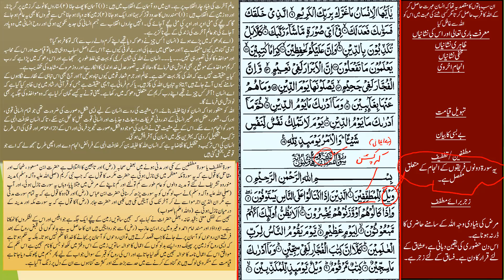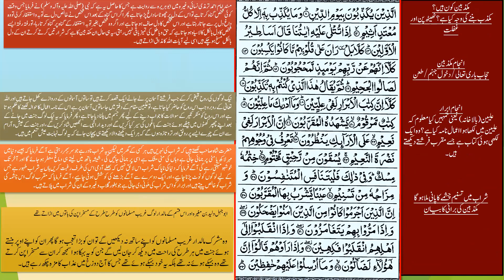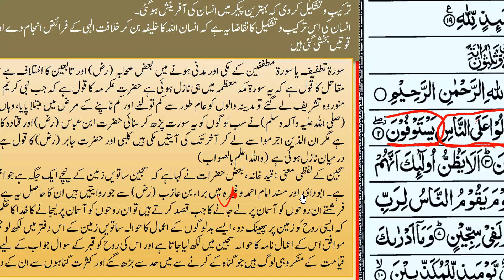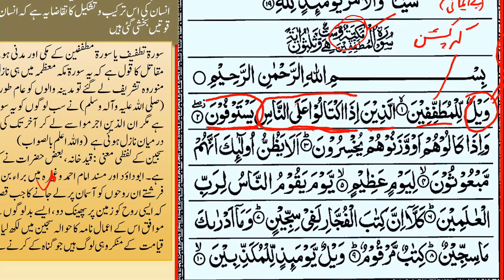Tarjuma Quran /معانی القرأن Tarjuma Surah Mutaffifin part 1 || Hazrat Aqdas Mufti Faisal Hayat saheb